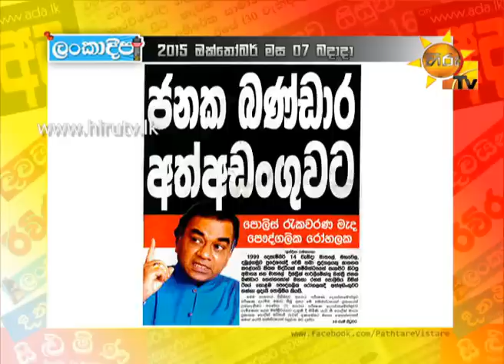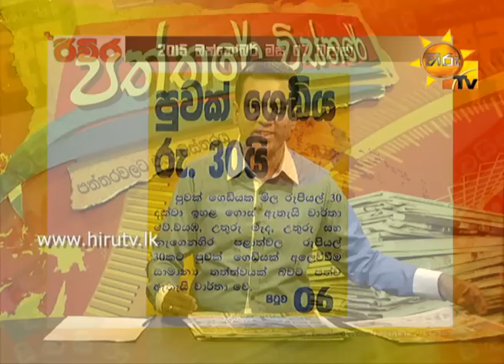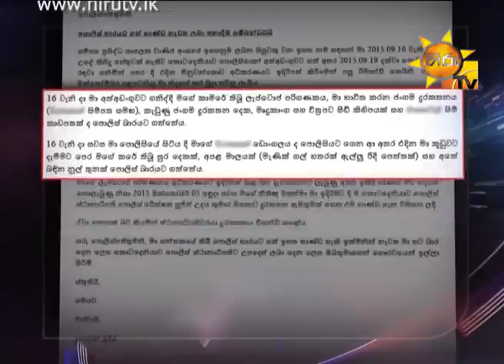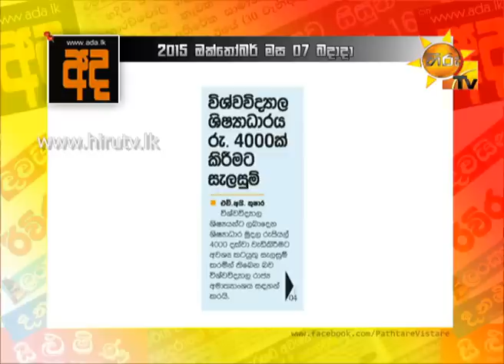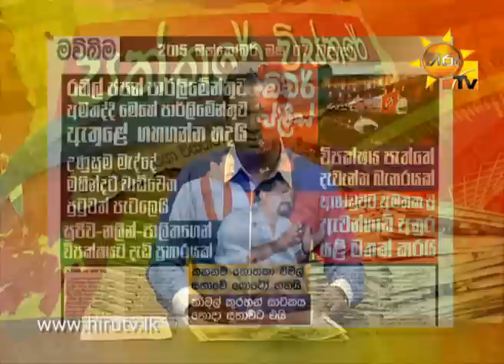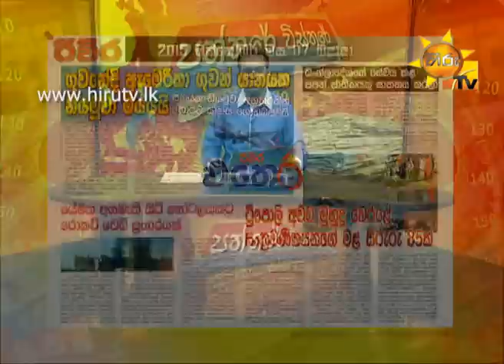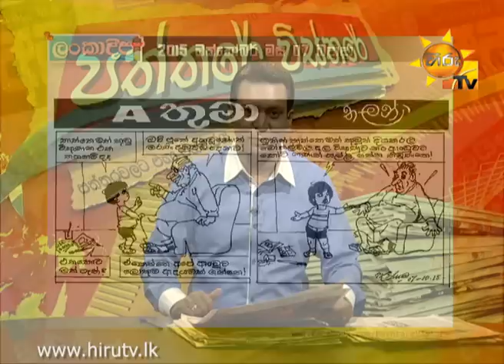Hiru TV Paththare Wisthare EP 1166 | 2015-10-07